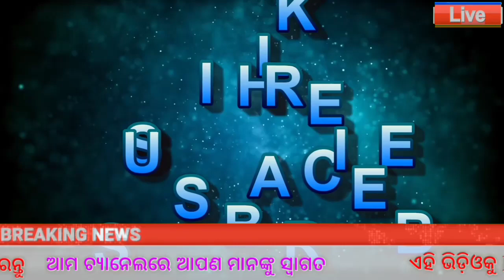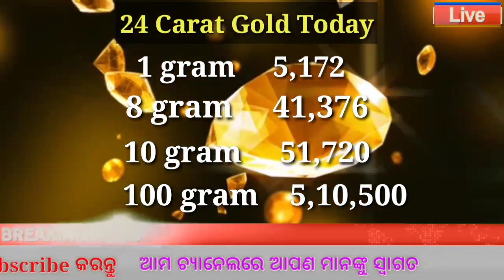Odisha Gold Price Down Bhubaneswar | 22 Carat and 24 Carat November 9th | MCX Gold Price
22 carat gold rate odisha

10g rate in odisha